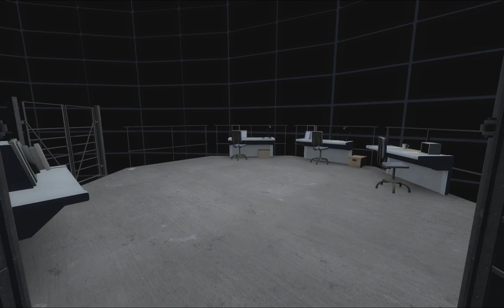Let's Play The Stanley Parable (part 2 - The Conspiracy [blind])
We delve deeper into the office complex to uncover something... unnerving...